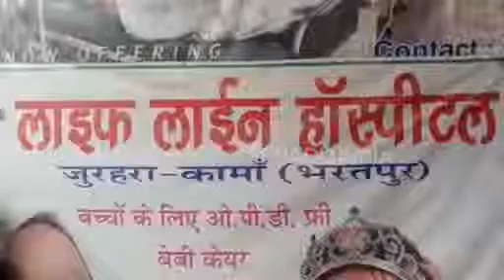अवैध रूप से संचालित क्लिनक और झोलाछाप डॉक्टरों के खिलाफ मेडिकल विभाग की कार्रवाई